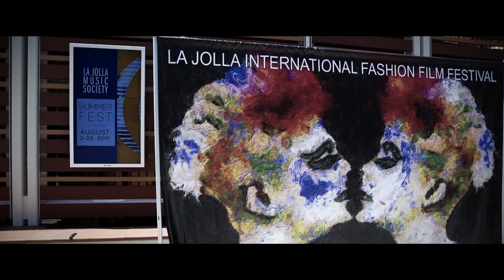La Jolla Film Fashion Festival Sizzle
Join us with up coming events